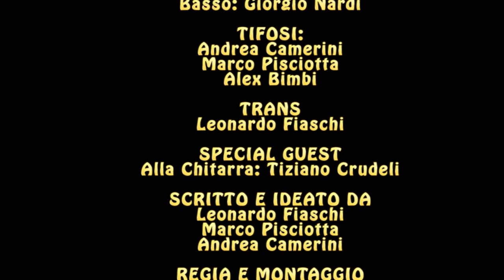CI VUOLE UN CULO COSI GRANDE. LEONARDO FIASCHI parodia-imitazione Negramaro MONDIALI 2014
Ecco la versione "alternativa" dell'inno azzurro dei Mondiali 2014.
Leonardo Fiaschi -  imitatore de LA CARICA di 101 - nei panni di Giuliano Sangiorgi dei Negramaro, con lo special guest Tiziano Crudeli nel ruolo di chitarrista.
Perchè va bene la formazione, va bene il modulo, va bene la condizione atletica, ma guai a dimenticarsi del fattore "C'', che al Mondiale può fare la differenza.